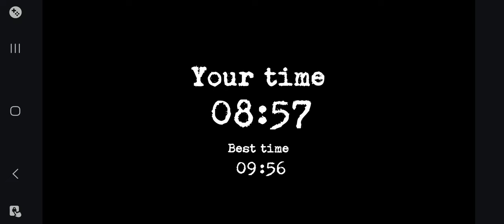Red Reel plays: Hotel Insanity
Today I play the game that came before Granny but was made by the same person:
Hotel Insanity

It's a really good game. You can get it on Itch.io for Android and Gamejolt for PC.